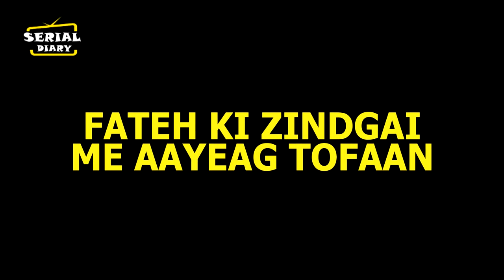UDAARIYAAN || OH NO ! FATEH को JAIL से बाहर निकालने में TEJO के साथ होगा हादसा,पलटेगी शो की कहानी..